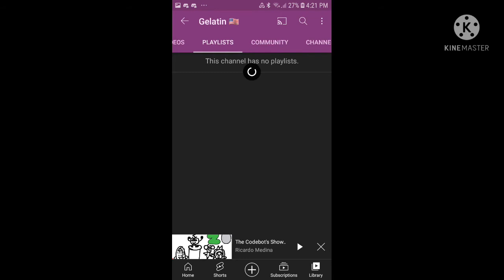A Weird Glitch Happend To Me (Is True) (Not Joke)